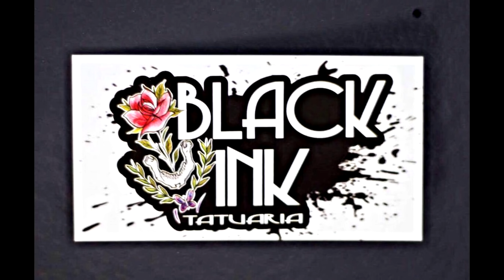Thiago x Noventa (ES) - SEMIFINAL - 32ª Batalha da Aldeia.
Vencedor da batalha: Noventa